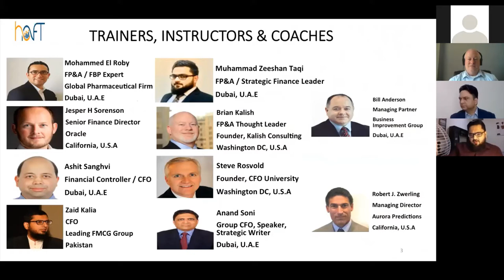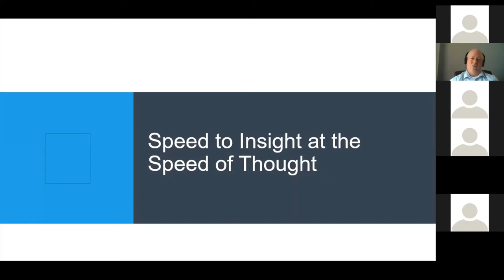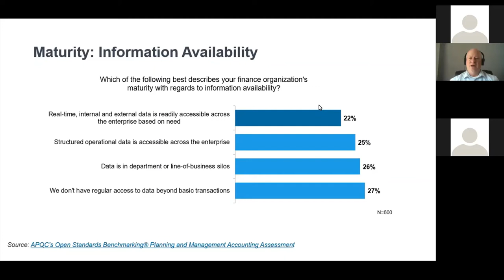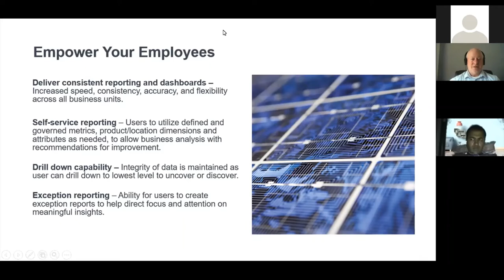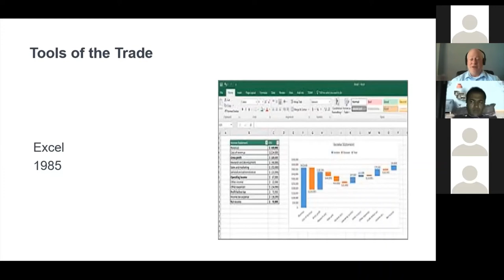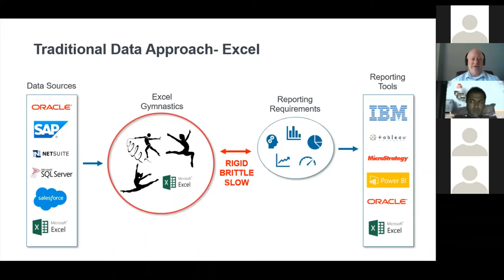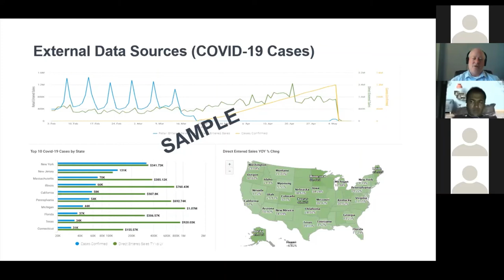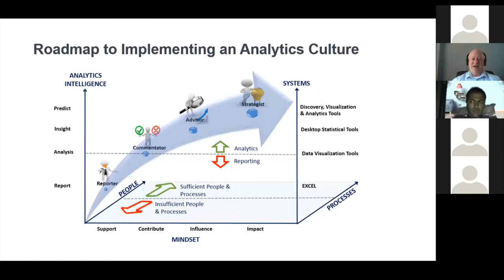Speed To Insight At The Speed Of Thought - Week 11 Of Weekly Webinar Series By HOFT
This webinar is a part of week 11 of weekly webinar series "Empowering Finance Professionals To Play Business Centric Roles At The Forefront" organized by HOFT.

During this session, our speaker and HOFT contributor Mr. Brian Kalish from Washington DC, U.S.A, shared the need for speed with greater data visibility, as it pertains to improved scenario planning. The session addressed urgent questions including: -

What will a new “normal” look like for financial analysis and when will it “arrive?” –

How do leading organizations build a culture of analytics to develop and act on business insights? –

How can we get to business insights faster?